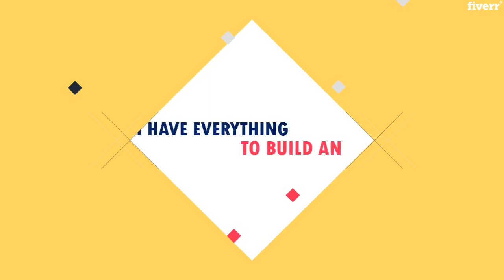Design and develop stunning website with premium look - Best Website Builders & CMS service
Link to this gig:
Design and develop stunning website with premium look Special discount
Best cheap Website Builders & CMS Service
Hey!Thanks for stopping on my Gig.

A Stunning, Responsive and Interactive website guarantee a strong online presence, which help us to reach our Target or Success.I am Amin. I'm a professional web designer and developer.I will build your desired website as you want with my creativity to boost your target. I always focus on quality work with affordable price.

Why I Should be your Pick?
I will provide you...

Responsive Designs to all screens (Desktop, Laptop, Tablets and Mobiles etc.).Custom Eye-Catching High Quality DesignModern Animations and Transitions.Social Media Icon, Form with Back-End.Eye-Catching Slider.Development as you want.Fully hand coded.On Page SEOFREE15 days free technical support.
My Techniques..

HTML/HTML5CSS/CSS3Bootstrap 3, 4JavaScript, JQuery, Vue JSPHP, MySQLw3c validationLaravel MVC(if required)CMS/WordPress (if required)
So, what do you want,Just let me know. I am therefor your response.Thanks.

Please beforeplace the ordercontact with me.
I can also fix any error of your website. if needed please see my other Gigs.

custom web design | web development | web programming | web application | responsive design
Why should I order from you?,Because, i will provide you high quality work to boost your desire target to get success.,What if i didn't fulfill your requirement or you didn't like my work?,If you didn't like the work or i couldn't fulfill your requirement which rarely happens, i will give you unlimited revision. If i failed to make you happy with my work then you will get 100% refund.,Will the website working in all device?,Yes, i will code it to compatible with all screen. Like Desktop, Laptop, Tablet, Mobile etc.,Do I have revision?,Yes, you have revision with all the packages.